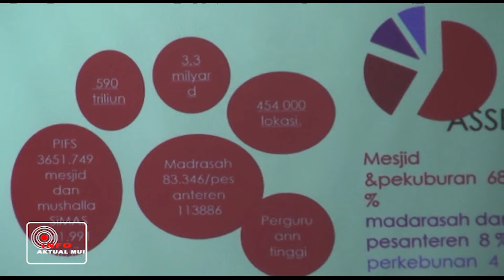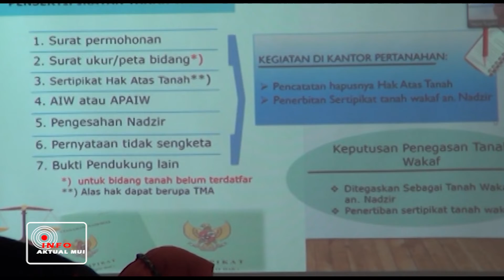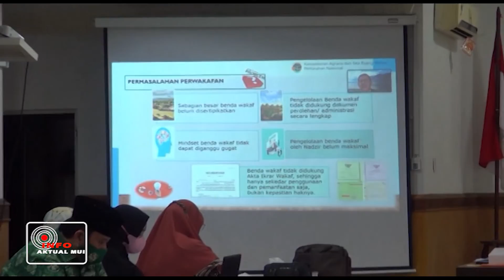MUI SUMATERA UTARA GELAR SEMINAR WAKAF